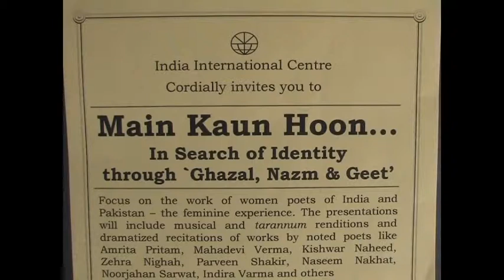Main Kaun Hoon - 1.avi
A special program on Women Poets "Main Kaun Hoon"~ Collaboration of Nazm, Geet and Ghazals by Salima Raza (dramatized presentation), Shobhana Rao, Shaila Hattangadi and Nirmala Jaishankar accompanied by musicians and dancers